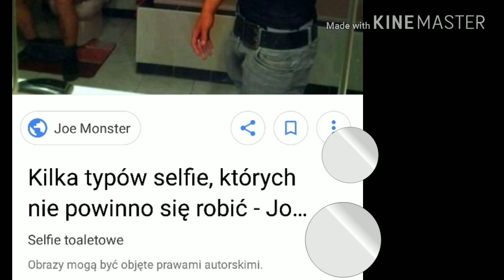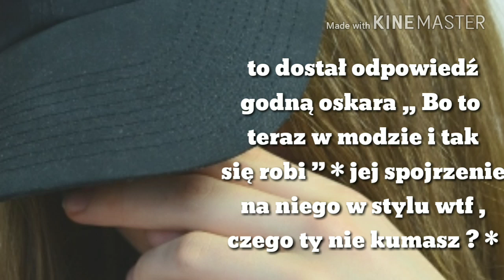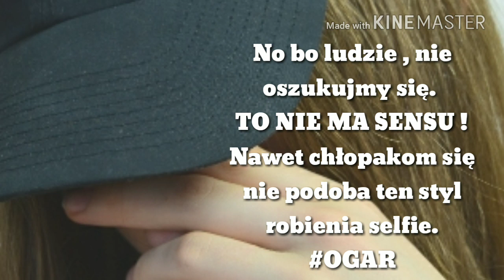IRYTUJĄCE TYPY SELFIE 😐😂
Hejoo :3 Ten filmik odstaje całkiem od wszystkich i chcę , byście potraktowali go z dystansem. Został stworzony dla celów humorystycznych i dla przekazania spojrzenia innych osób ( w śmieszny sposób ) na to , jak idiotyczne potrafią być zdjęcia.

W filmiku zostały wymienione tylko dwa typy robienia selfie , bo stwierdziłam , że selfie w bieliźnie nie zalicza się do żenujące , tylko do wyzywające dlatego też zrezygnowałam z tego typu selfie.

Jest też propozycja: Jeśli chcielibyście więcej tego typu filmików , dajcie znać w komentarzach. :3 Mogłabym robić od czasu do czasu jakieś np. śmieszne filmiki , żenujące / śmieszne zdjęcia.

To już od was zależy , choć pewnie nikomu nie chciało się przeczytać tego opisu. Dla tych , którzy jednak postanowili tutaj zajrzeć , mogą napisać w komentarzu „ kc DITF ” a ja przypnę do tego komentarza serduszko ❤️♡.

Dla osób , które są ciekawe co znaczy DITF to skrót od Darling in the FranXX.

- darkmusicnight